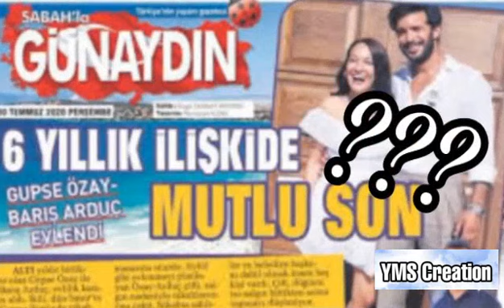Baris give flowers to Gupse and purpose her | Turkish Celebrities Relationship | YMS Creation